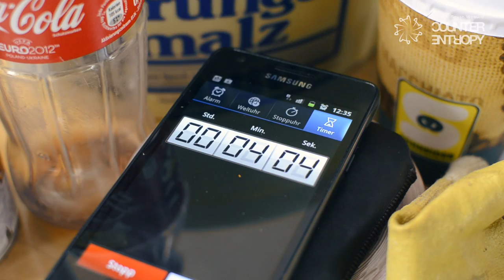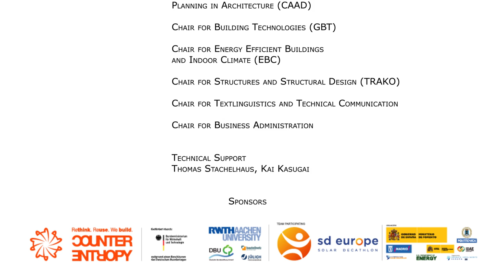Counter Entropy - Re-use facade made of 46.000 CDs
The facade is probably the most significant innovation. A team eagerly works on developing a facade made of disused CDs. Since CDs are nothing but coated macrolon, it is possible to use them as a facade, without compunction. For this purpose, the coating is removed. Afterwards the CDs are heated up in a way that they melt together to panels. Then these are assembled to a facade.

Bad Boys Spy Music by Mihai Sorohan